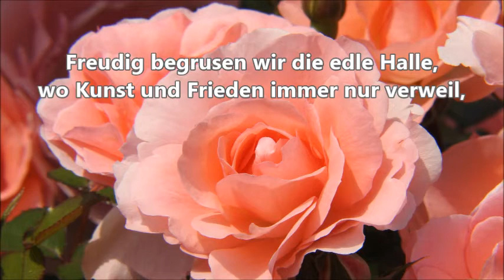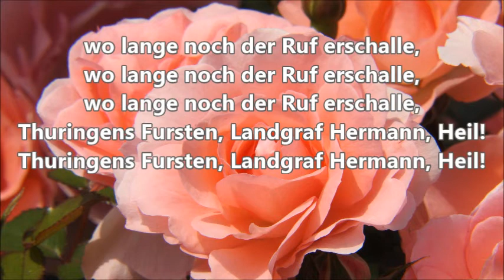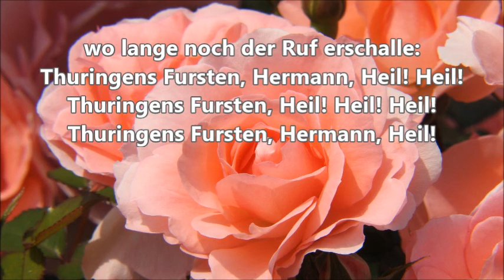ワーグナー タンホイザー大行進曲 ベースⅠ Wagner-Tannhauser- begrussen wir die edle Halle-BassⅠ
合唱曲・音取り　タンホイザー大行進曲　ベースⅠ
オペラ「タンホイザー」より　WAGNER, Richard　作曲